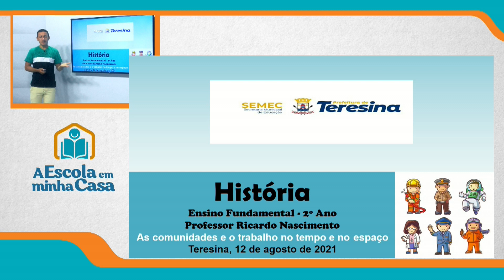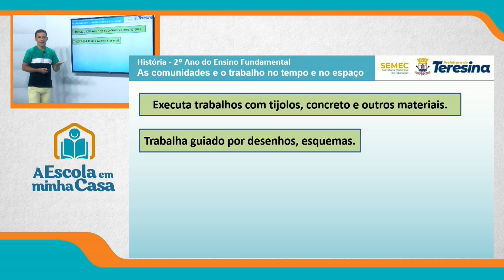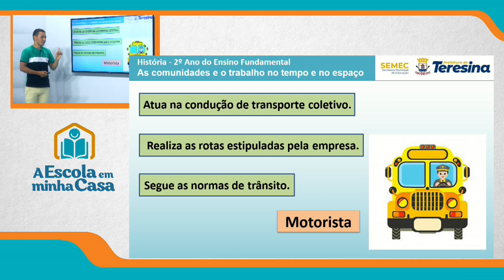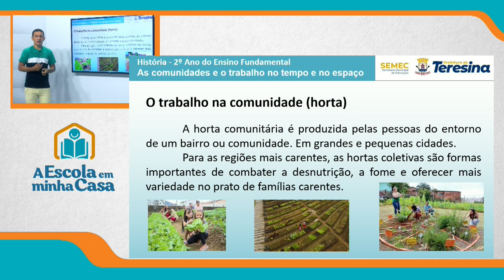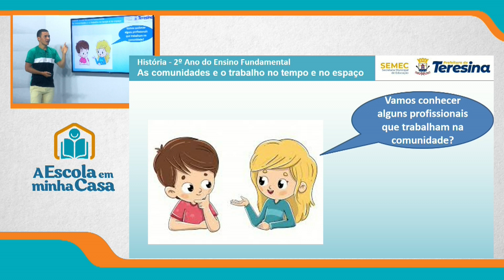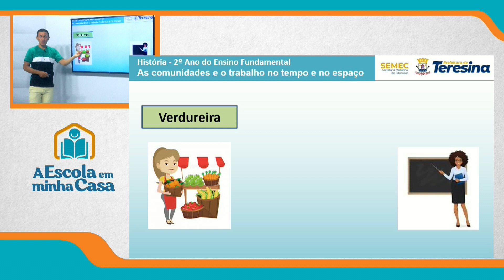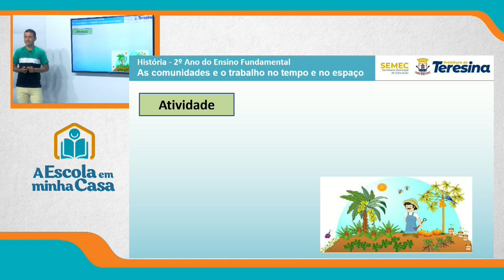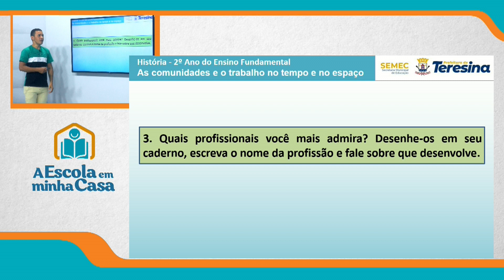2º ANO - AULA 3 - QUINTA-FEIRA - 12 DE AGOSTO DE 2021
Ensino Fundamental: 2º ano
Disciplina: História
Conteúdo: As comunidades e o trabalho no tempo e no espaço
Professor: Ricardo Nascimento